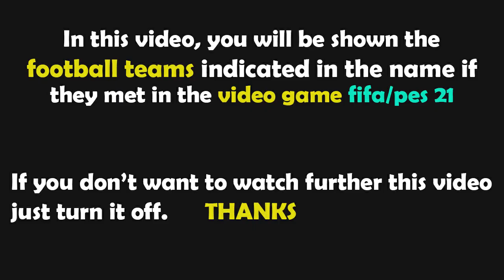FIFA 23 Gameplay | Lazio - Midtjylland - 2022/2023